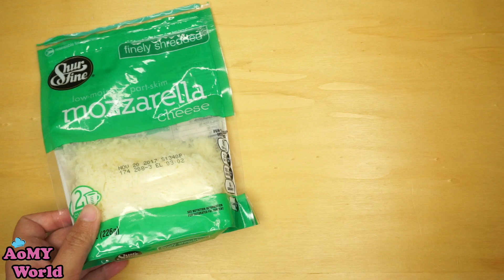พิซซ่า 3 นาที รวดเร็วทันใจ | 3 minute Pizza NO OVEN | ออมมี่เข้าครัว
พิซซ่า 3 นาที รวดเร็วทันใจ | 3 minute Pizza NO OVEN | สอนทำขนม สอนทำอาชีพ ทำอาหารง่ายๆ | ออมมี่เข้าครัว

มีส่วนผสมดังนี้
แป้งอเนกประสงค์ 4 ช้อนโต๊ะ
นมสด 4 ช้อนโต๊ะ
ซอสพิซซ่า 1 ช้อนโต๊ะ
น้ำมันมะกอก 1/2 ช้อนโต๊ะ
มอสซาเรลล่าชีส
ออริกาโน
ปูอัด

FULL RECIPE
All purpose flour 4 Tbsps
Salt 1/8 tsp
Milk 4 Tbsps
BBQ Sauce 1 Tbsp
Mozzarella Cheese
Oregano
Seafood Snackers

Ps...This recipe is adapted from Gemma Stafford ^O^

สูตรครีมชีส อร่อยมากกก ท้าให้ลอง !! | Cream Cheese Recipe | ออมมี่เข้าครัว